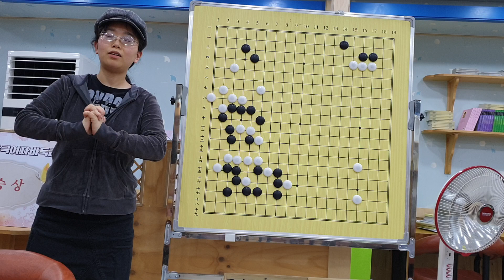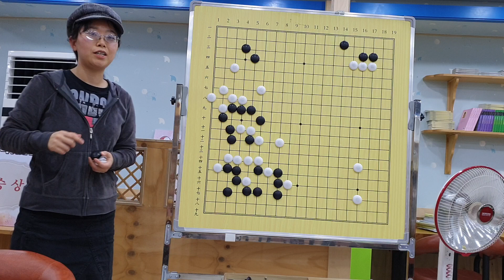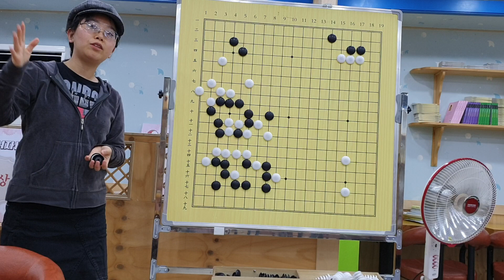「바둑심리학」입단대회를 앞둔 제자 멘토링 He is facing a pro test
PBA 바둑아카데미 온라인 쇼핑몰: 고전사활모음집(2600제) : PBA 바둑아카데미